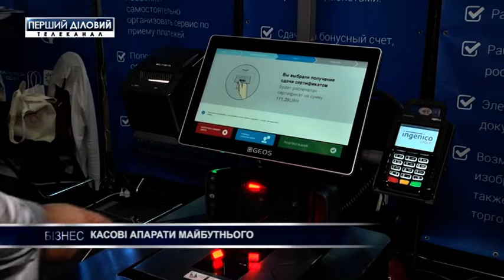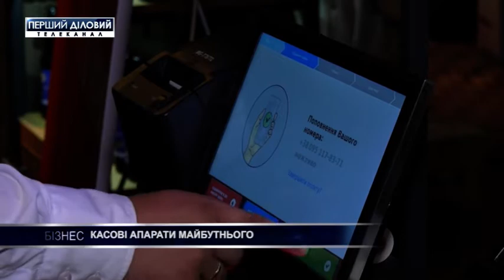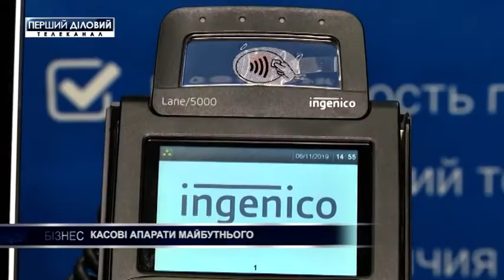Кассовые аппараты будущего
В Украине крупные ритейлеры активно устанавливают кассы самообслуживания. Отечественный производитель CHM Software создал стартап, который бросил вызов международным корпорациям по производству систем самообслуживания.
Подробности далее в сюжете.